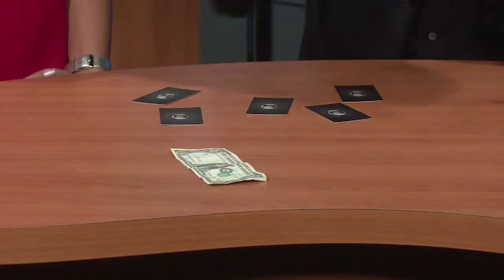z*stonish & Travis Nye Perform on KSFY-ABC TV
Watch now as Travis Nye performs some wicked cool fire eating tricks, and z*stonish performs a mind boggling mentalism effect. Promoting their upcoming show in Sioux Falls, SD at the Orpheum Theater, PremonitionLive - which features freak show stunts, magic, mystery, and danger!

Follow on Twitter @zstonish
Follow on Twitter @TravisNyeMagic